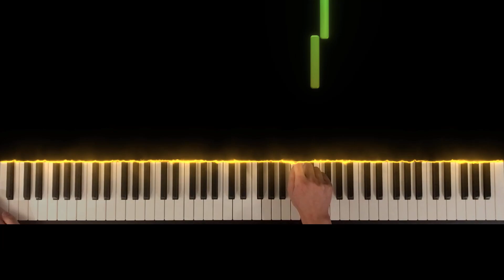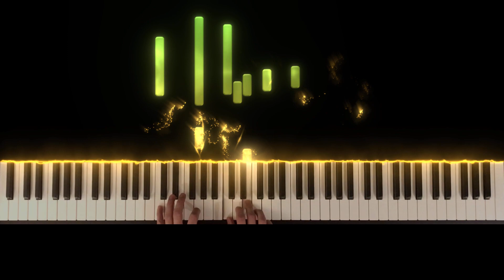On the road (demo 2)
Composer: Sun Stefanie
Album: My Desired Happiness
(Imperfect Reproduction of Sheet Music)